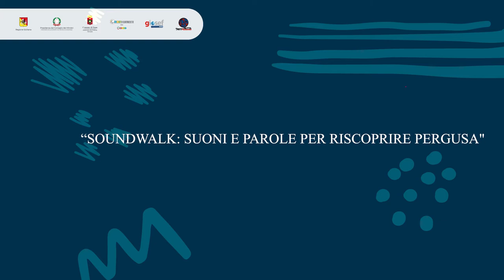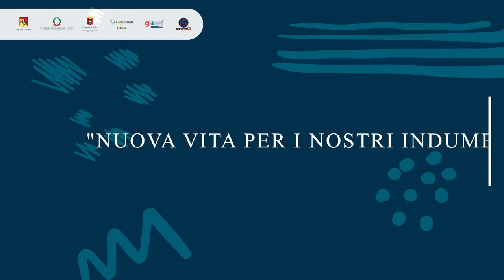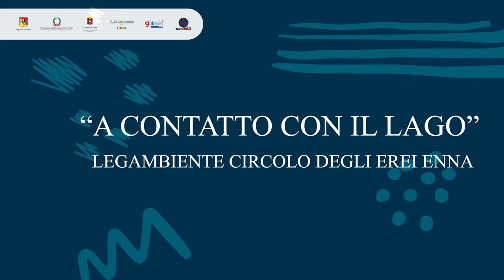Ambiente e Sport